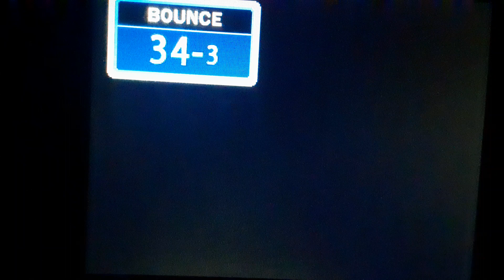A Man Apart (2003) End Credits on UniMas 46-1 KFTR-DT